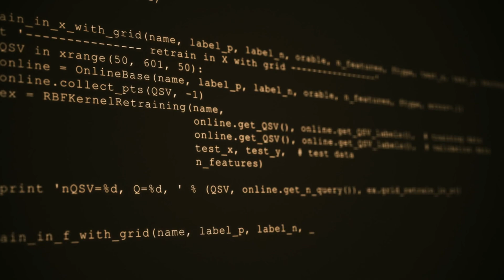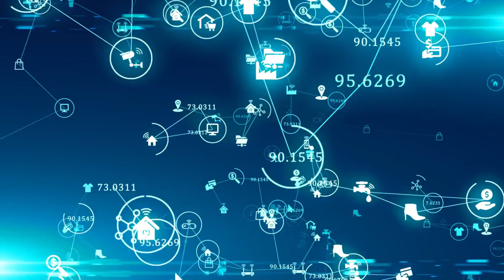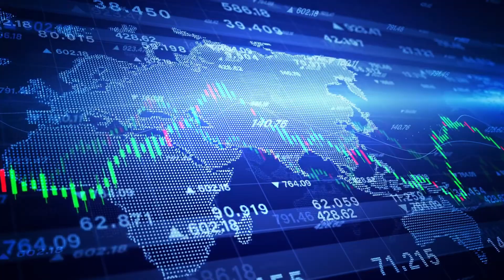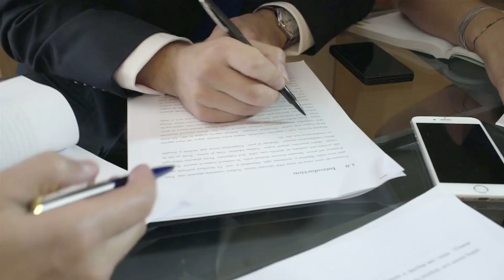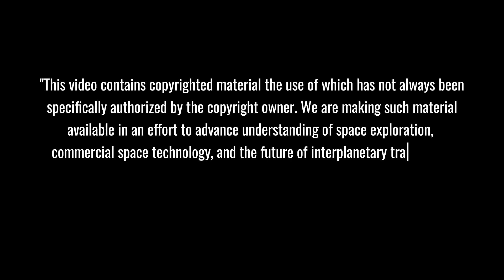ELON MUSK FINALLY REVEALED: Optimus Robot revolution begins! 90% of workers obsolete by 2025!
🚀 Welcome to Elon Musk 24h - Your Daily Innovation Update! 🌟
Dive into Elon Musk's world of groundbreaking tech. From Tesla's electric cars to SpaceX's Mars missions, from Twitter's transformation to Neuralink's brain tech, we cover it all. Get daily insights on how Musk's ventures are shaping our future.
In a groundbreaking announcement that's sending shockwaves through the global workforce, Elon Musk's latest revelation about the Optimus robot project has raised critical questions about the future of human employment.

⏱️ Key topics with timestamps:
0:00 - "Tesla's Game-Changing Moment: Optimus Robot Stuns Audience with Human-Like Performance"
1:26 - "Seven Optimus Robots Perform Synchronized Dance: The Future of Entertainment?"
2:24 - "Revolutionary 22 Degrees of Freedom: Inside Optimus's Advanced Hand Design"
3:40 - "Beyond Science Fiction: How Optimus Will Transform Daily Life and Elderly Care"
4:32 - "Affordable Robot Revolution: Tesla's $100/Month Rental Program Revealed"
5:29 - "Economic Impact Unleashed: How Optimus Could Eliminate Global Poverty"